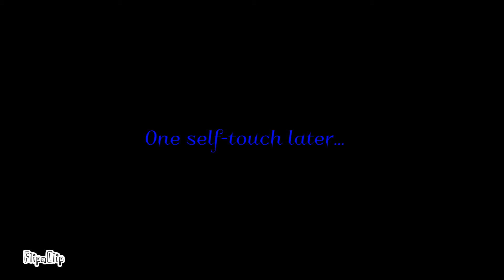Egyptian Myths Chapter I: "Creation of the World"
Starring (in order of appearance):

- Nun
- Ben-Ben
- Atum/Ra, God of the Sun
- Shu, God of the Air
- Tefnut, Goddess of Rain
- Geb, God of the Land
- Nut, Goddess of the Skies